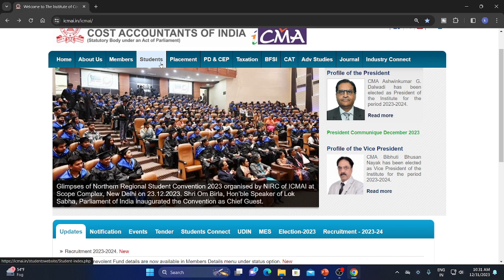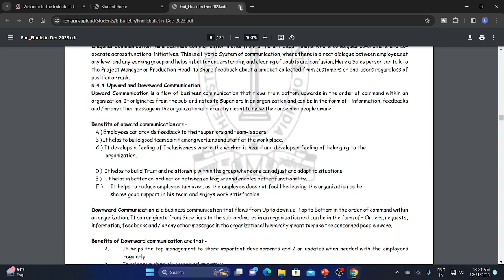ICMAI GOOD NEWS OUT FOR CMA FOUNDATION AND INTER STUDENTS FOR JUNE 2024 EXAM